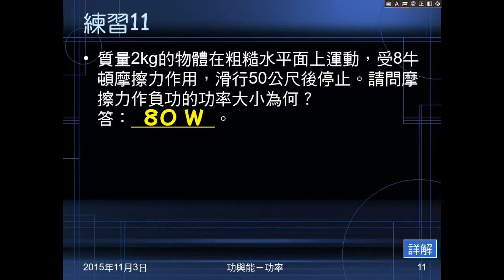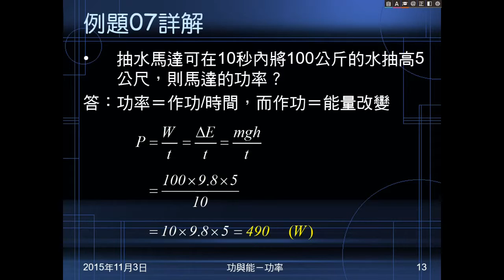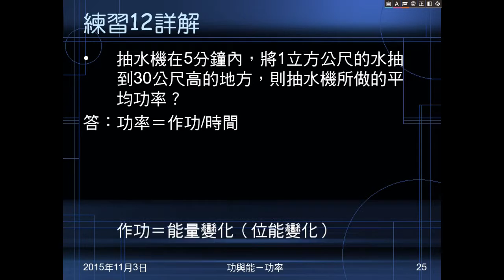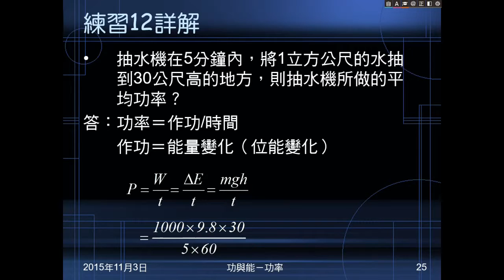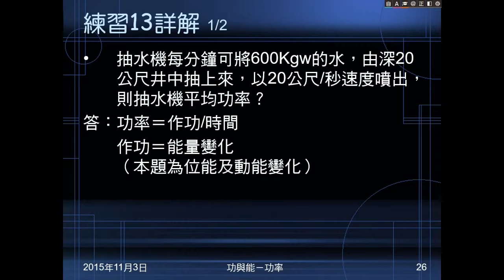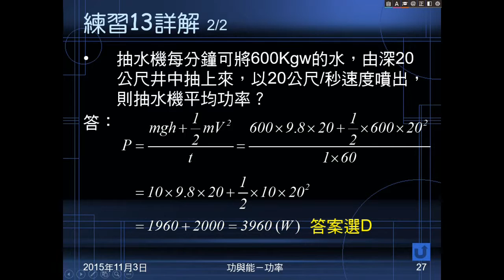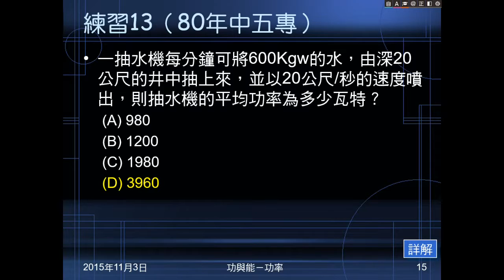104學年國三理化＿功與能13：例題07；練習12、13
例題07問抽水馬達在某時間內把若干質量的水抽高若干公尺，問馬達功率。練習12問抽水馬達在某時間內把若干立方公尺的水抽高若干公尺，問馬達功率。練習13抽水馬達除把水抽高，還依某速度噴出，問馬達功率。